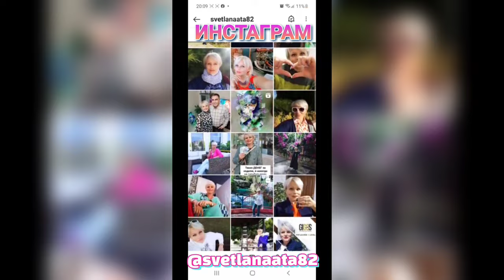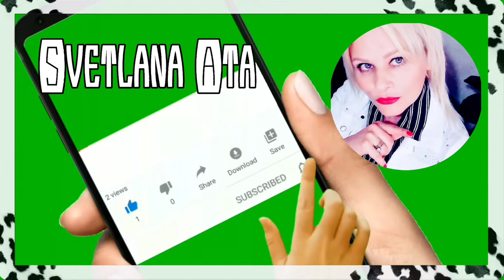Давно мы так не зажигали! Мороженное из банана и молока/ Вспомнила то, что делала много лет назад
Давно мы так не зажигали! Мороженное из банана и молока.
Вспомнила то, что делала много лет назад.